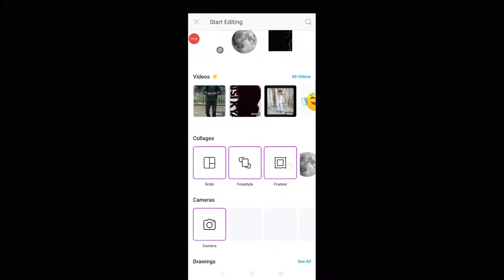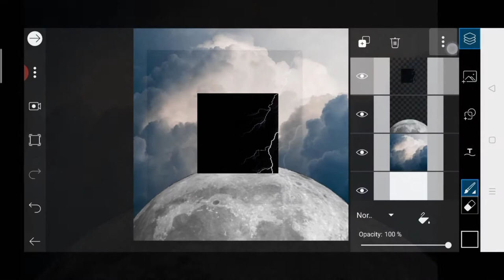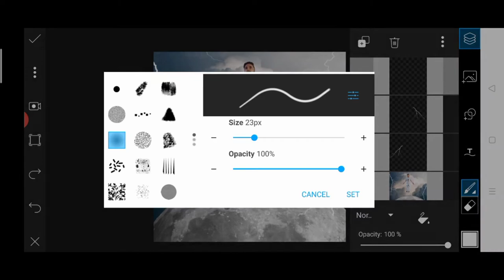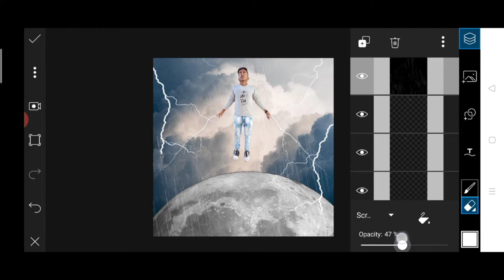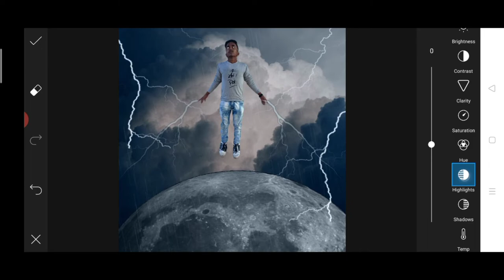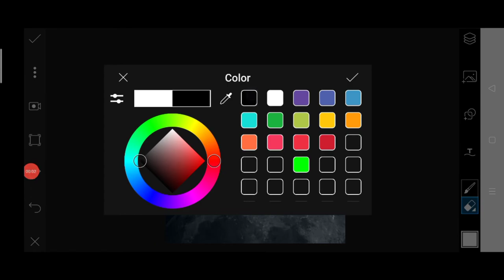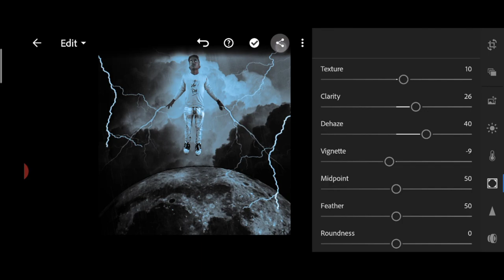Superhuman Lightning effect photo editing | superhuman concept editing | silent ni8 creation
Nice maker Superhuman Lightning effect photo editing | superhuman concept editing | silent ni8 creation

Hy

 guys i am anirban.😊😊🥰🥰

🔱Silent Ni8 Creation🔱 I knows that you are a perfect editor but my videos gives you some extra and out of the box knowledge

about photo editing keep watching and enjoy.

☢️☣️REQUIRED APPS☢️☣️

🔳🔘Picsart🔘🔳

♉♐♈Lightroom♈♐♉

⚜️⚜️⚜️USED STUFF⚜️⚜️⚜️

🔱🔰🔱MUSIC CREDIT🔱🔰🔱

🔘🔳⭕KEYWORDS⭕🔳🔘

PicsArt Photo editing tutorial Vitor art photo editing

Victor art photo editing kaise kare PicsArt se kaise cartoon photo editing kare

How to editing photo which picsart

picsart com png How can I edit photo in PicsArt?

remove bg

PicsArt 2020

PicsArt tricks

cb editing

color editing

full hd photo editing PicsArt tutorial

Manipulation editing

Visual concept

PicsArt tutorial